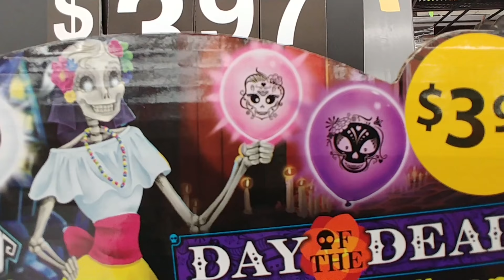Day of the Dead at Walmart 2018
Light Up Balloons